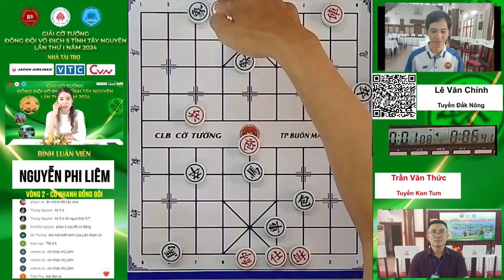Ván đấu giữa 2 kỳ thủ Lê Văn Chỉnh và kỳ thủ Trần Văn Thức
Ván đấu giữa 2 kỳ thủ Lê Văn Chỉnh và kỳ thủ Trần Văn Thức#fyp
LIÊN ĐOÀN CỜ TƯỚNG VIỆT NAM |